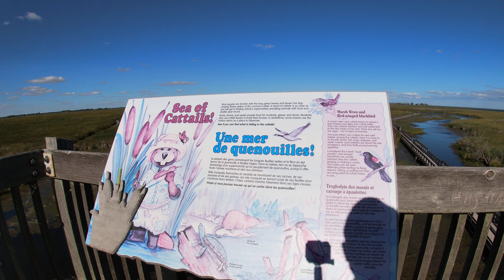[4K] Marsh Boardwalk Tower in Point Pelee National Park, Ontario (Recorded in September 19, 2020)